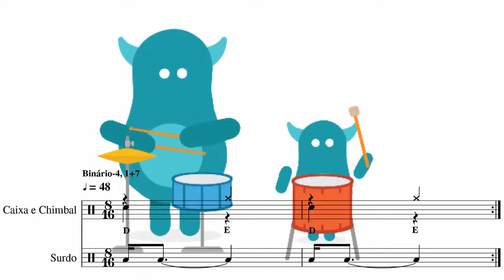RITMO PARA CRIANÇAS | RHYTHM FOR KIDS | Binário-4 | 1+7 2 | Surdo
Prática alternada no estilo Binário-4 (Dicionário de Ritmo)
Caixa e Chimbal: 4+4 (D E)
Surdo: 1+7

Contagem:
4+4 =  (1D)234(5E)678
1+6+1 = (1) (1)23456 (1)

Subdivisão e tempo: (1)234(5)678